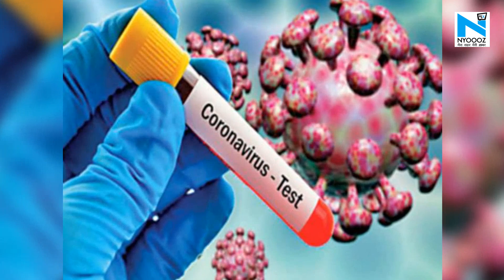IPL-13 पर Coronavirus का प्रकोप, IPL 2020 अनिश्चितकाल के लिए स्थगित, इस महीने में हो सकता है आयोजित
देश में कोरोनावायरस के संकट को देखने हुए IPL 2020 को अनिश्चितकाल तक के लिए पोस्टपोन कर दिया गया है. इंडियन प्रीमियर लीग यानी आइपीएल के 13वें सीजन को इससे पहले 14 अप्रैल तक के लिए टाला गया था, क्योंकि 14 अप्रैल तक देश में लॉकडाउन लागू था।